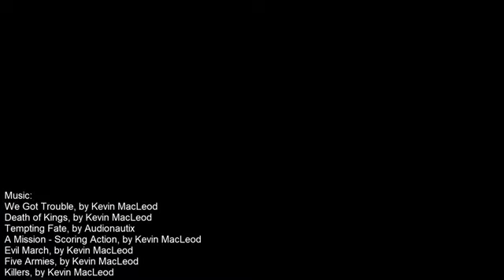The World: Timeline of National Flags: 1019-2020